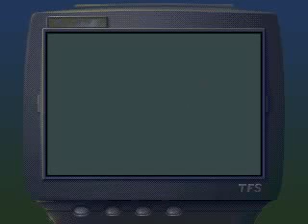The Lost World - Jurassic Park - Sega Mega Drive II - Gameplay (Pt 9)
Vamos a recordar de todos los juegos que he tenido para la Sega Mega Drive al que más he jugado. Eso sí, aquí en esta ROM el sonido es pésimo, pues en la consola no sonaba tan mal.

¡Qué lo disfrutéis!

We go to remember of all games that I had got from Sega Mega Drive II the game that I have played to more. The sound of this ROM is very poor, in the console sounds very good.